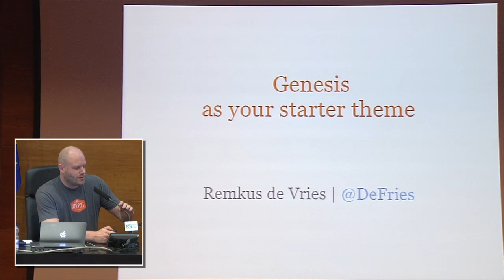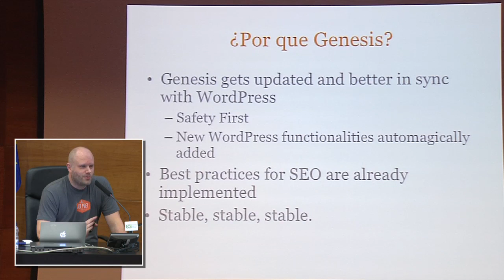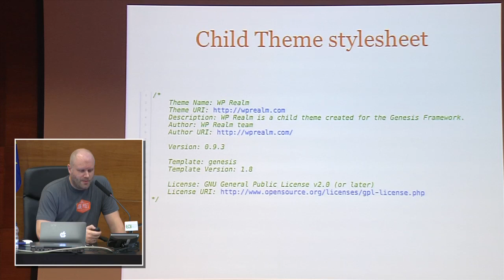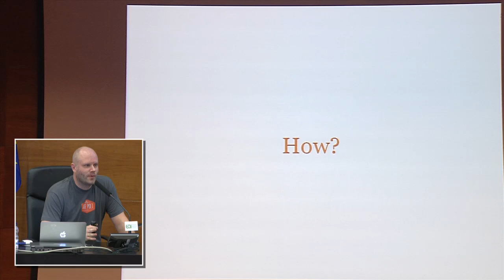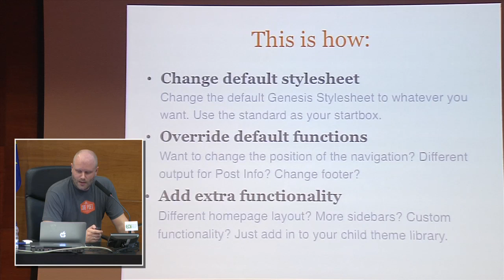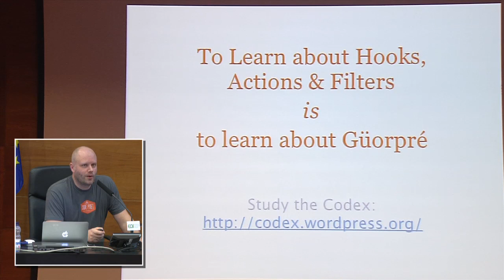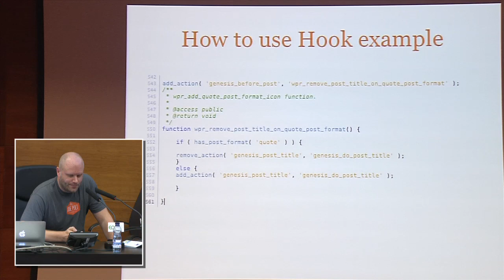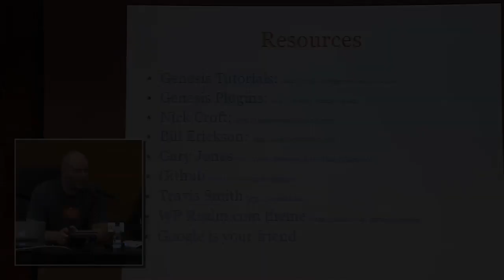WordPress & Genesis as your starter theme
Durante esta sesión Remkus nos contará como utilizar el framework Genesis y cómo configurarlo para convertir WordPress + Tu tema por defecto (basado en Genesis) en tu plataforma para aplicaciones.

Esta sesión es continuación de la del año pasado, que tuvo una larga lista de preguntas tras terminar la misma.

Sesión en inglés.